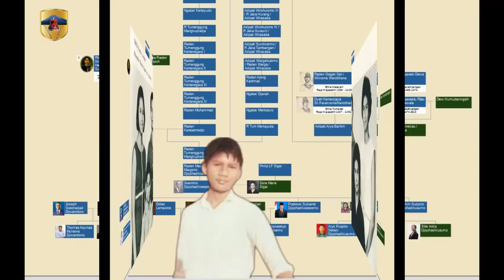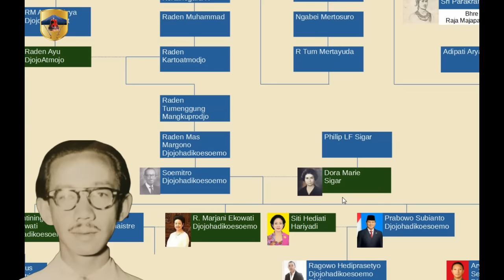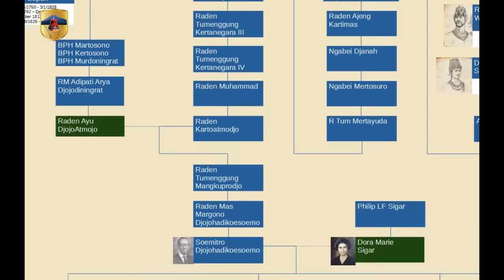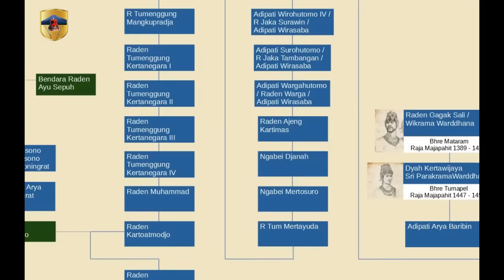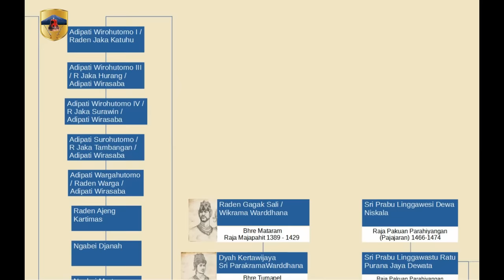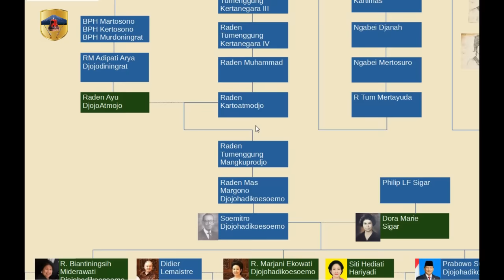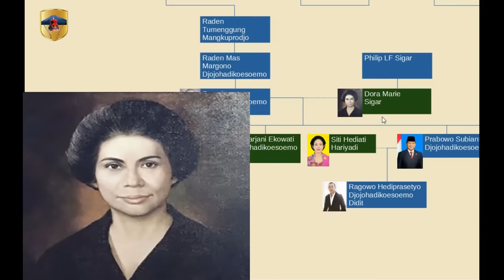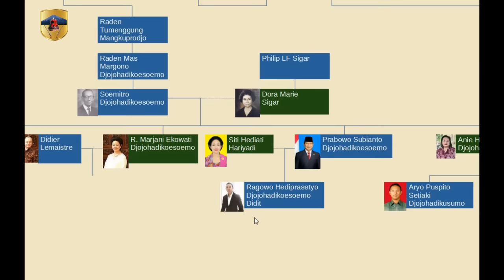Silsilah Prabowo Subianto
Prabowo Subianto Djojohadikusumo merupakan seorang politisi, pengusaha dan mantan militer Indonesia.
Prabowo lahir di Jakarta, 17 Oktober 1951. Ia adalah anak ketiga dari empat bersaudara dari pasangan  Prof.Soemitro Djojohadikusumo dan Dora Marie Sigar. Memiliki 2 kakak perempuan yaitu kakak yg 1. Biantiningsih Miderawati Djojohadikusumo menikah dengan Joseph Soedradjad Djiwandono. dan memiliki 2 orang anak yaitu : 1. Thomas Aquinas Muliatna Djiwandono 2. Gerardus Budisatrio Djiwandono. Kakak yg 2. Maryani Ekowati Djojohadikusumo  menikah dengan Didier Lemaistre, dan 1 adik laki-laki, Hashim Djojohadikusumo menikah Anie Hashim dan memiliki 3 orang anak yaitu : 1. Aryo Puspito Setiaki Djojohadikusumo. 2. Rahayu Saraswati Dhirakanya Djojohadikusumo. 3. Sitie Indra Djojohadikusumo.

00:00 Intro
00:23 Lahirnya Prabowo Subianto
01:57 Silsilah dari Garis Ayah Prabowo Subianto
07:07 Silsilah dari garis matriakh Prabowo Subianto
09:48 Silsilah dari garis Ibu Prabowo Subianto
10:14 Keturunan Prabowo Subianto
11:15 Penutup